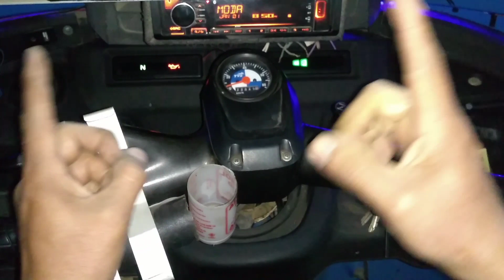mototaxi invade carril izquierdo para girar ala izq y choca con motociclista